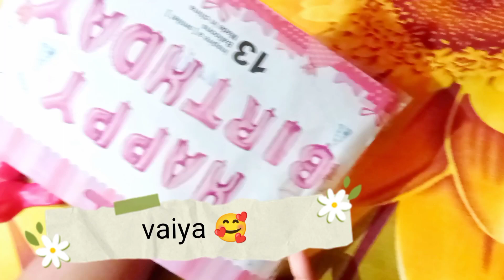Moriom's Birthday vlog 🥳🥳 || Birthday celebration || Moriom celebrated her birthday with Nanu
Morioms  birthday blog
মরিয়মের দুই বছর পূর্ণ হলো
সবাই মরিয়ম এর  জন্য দোয়া করবেন